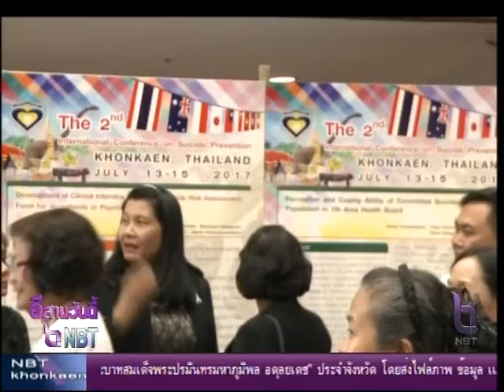ประชุมวิชาการนานาชาติด้านการป้องกันการฆ่าตัวตาย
อธิบดีกรมสุขภาพจิต ระบุคนสูงอายุเสี่ยงต่อการฆ่าตัวตายมากขึ้น  หลังถูกทอดทิ้งและมองว่าตัวเองไร้ค่า เหตุเพราะลูกหลานไปทำงานไม่มีคนสนใจ เร่งส่ง เจ้าหน้าที่ อสม.ประเมินภาวะซึมเศร้า ตัดกรองกลุ่มเสี่ยงเข้าสู่แนวทางการรักษา